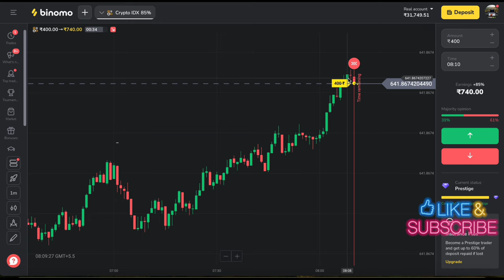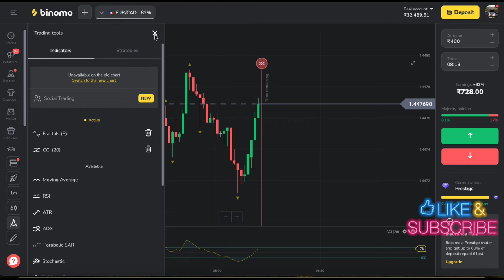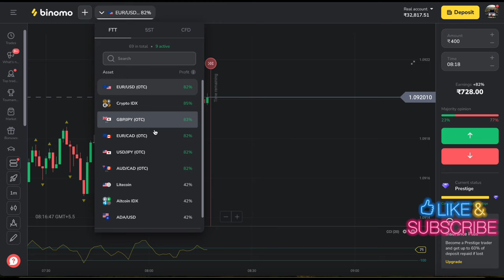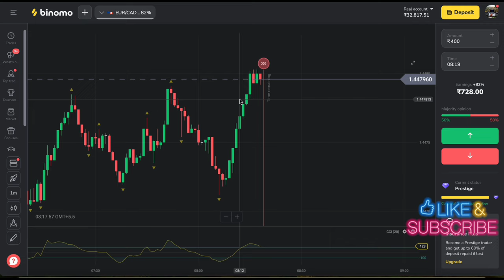binomo trading strategy | best binomo strategy | Binomo Trading Best Indicator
( Can Ignore )
trading

forex trader

small account

real account

Demo Trading

Binomo Qoutex

अस्वीकरण

1976, allowance is made `fair` use for purposes

binomo strategy
binomo trading
binomo profit
binomo indicators
binomo strategy

Thankyou 😊

Thankyou 😊